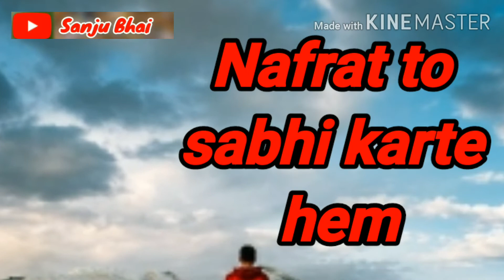Love filing additut video mast wala new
All video mast mast love video song  mast wala